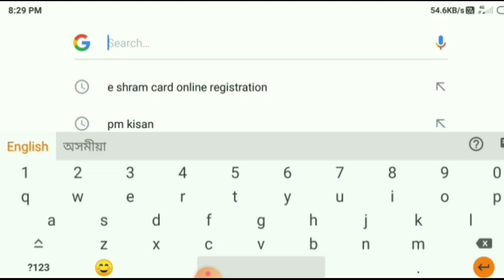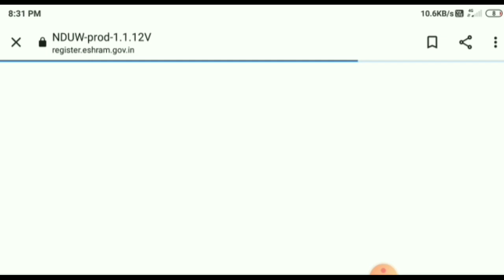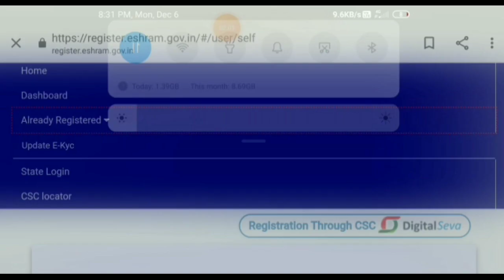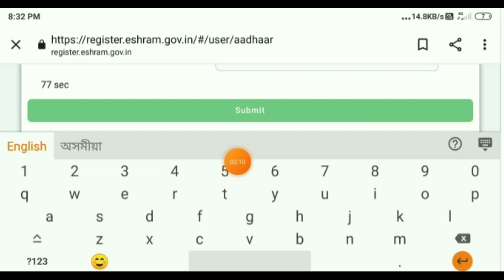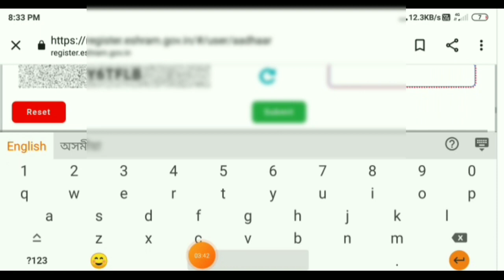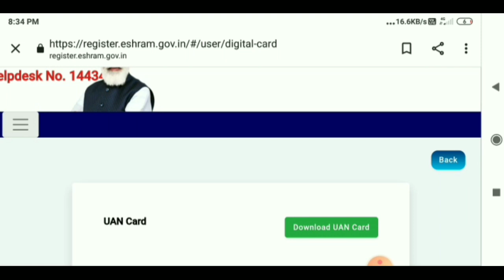E Shram Card ekyc update ll E Shram ekyc update ll eshram new update ekyc 2022 ll ESHRAM EKYC llEKYC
___Very_____________importance __________________________

eshram ekyc update
eshram card

__search _________________for service _________________________

e shram new update 2022